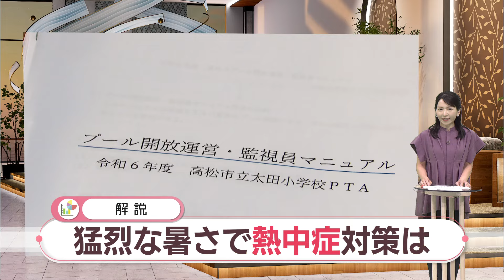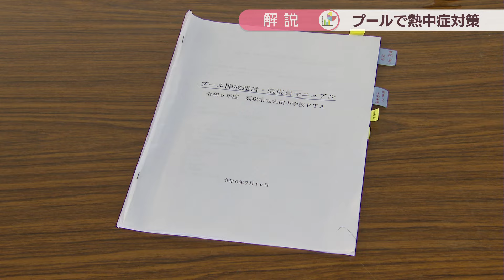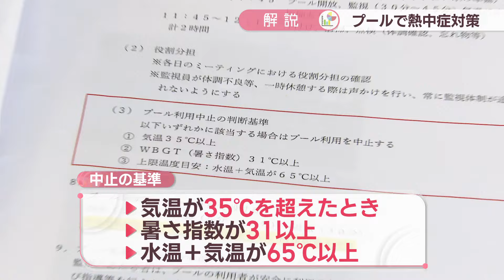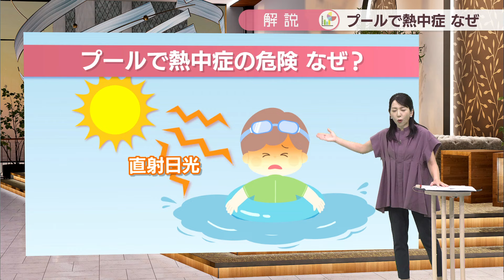【解説】実はプールでは熱中症に注意…理由と対策は 専門家「知らず知らずに進行していることがある」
各地で猛烈な暑さが続く中、「熱中症」への対策についてお伝えします。夏休み中に親子連れでにぎわうテーマパークでは期間限定の対策が登場。屋外プールでもマニュアルのもと運営が行われています。